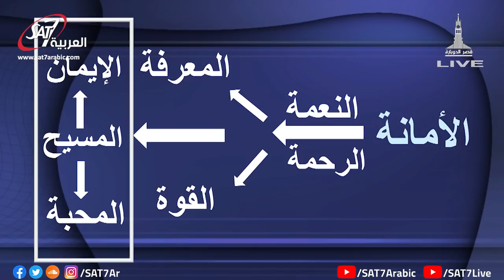الأمانة - د. ق. سامح موريس - كنيسة قصر الدوبارة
اجتماع صباح الجمعة من كنيسة قصرالدوبارة | الأمانة - د. ق. سامح موريس | بث مباشر على شاشة قناة سات-٧ | 25 سبتمبر 2020 | انتاج كنيسة قصر الدوبارة SAT-7 - KDEC Kasr El dobara Evangelical Church |  Service Cairo - Egypt